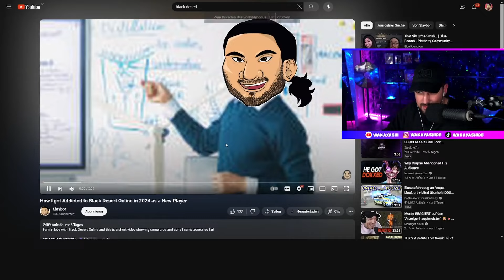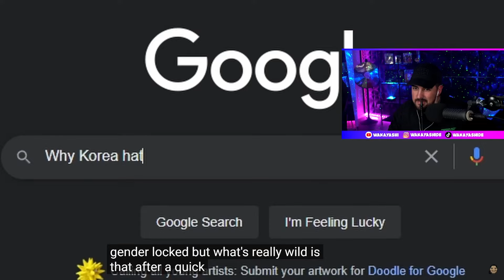Er ist SÜCHTIG nach BDO 😂 | Neuer Spieler in Black Desert Online - Wakayashi